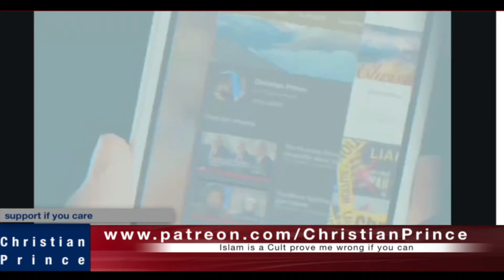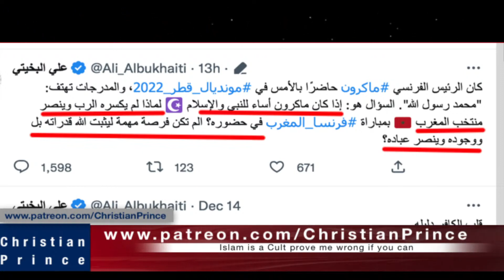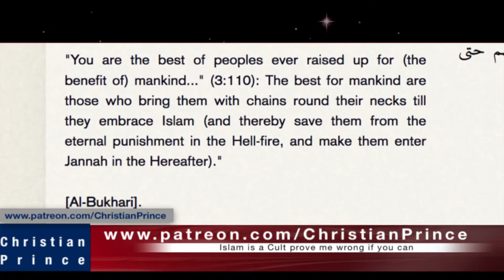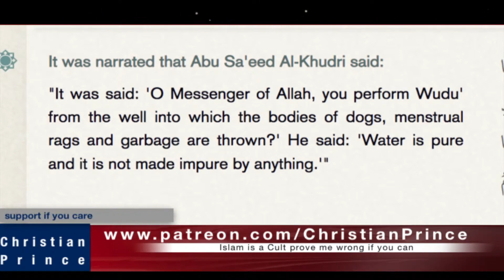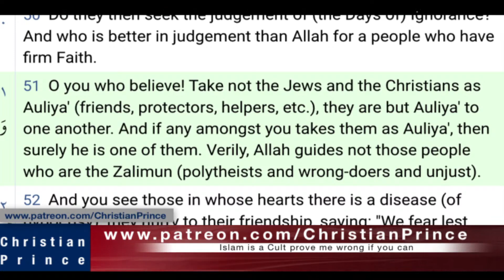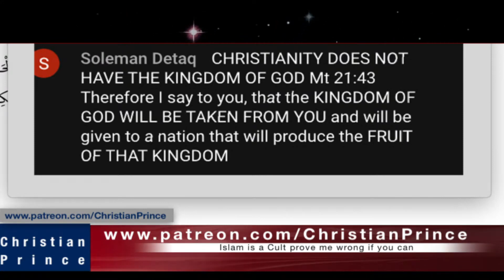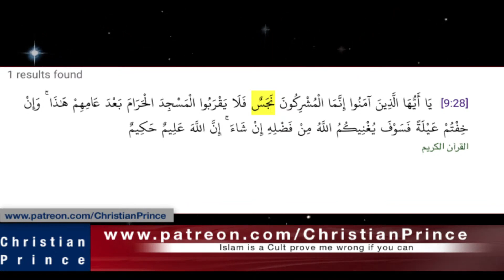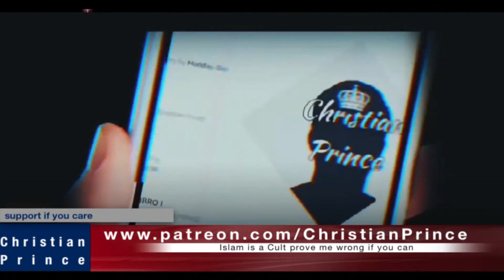What was the real reason France won & Morocco lost - Christian Prince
Christian Prince(December ‎16, ‎2022)